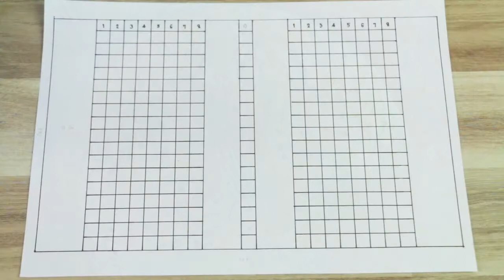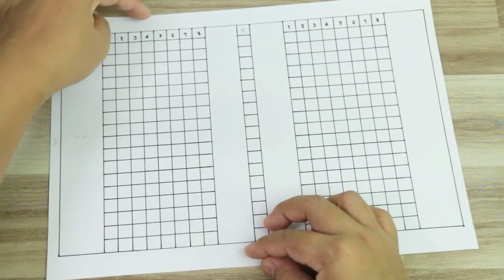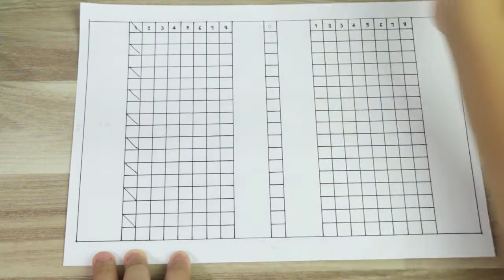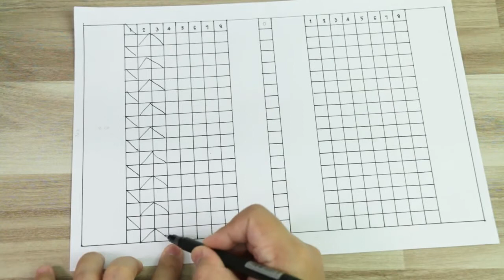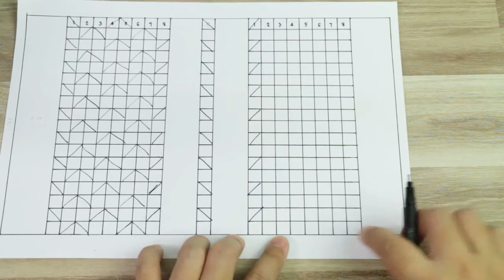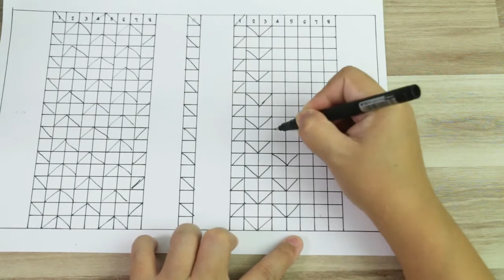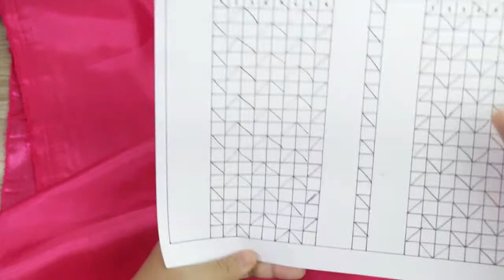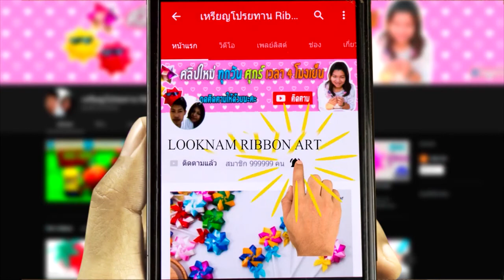DIY Decorating Ideas & Cushion Cover Design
Decorate your home with these easy, do-it-yourself DIY Decorating idea that add fun touches to every home. Make some beautiful smocked bags, pillow cases, Smocked dresses, cuffs and waistbands, necklines or the bodice of a blouse.